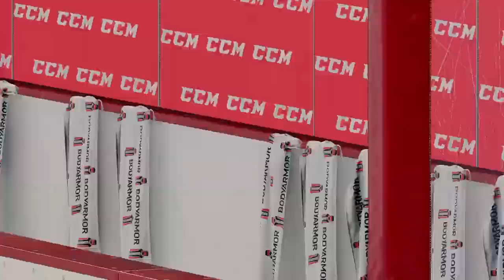nhl 25 Anaheim ducks franchise mode game 37